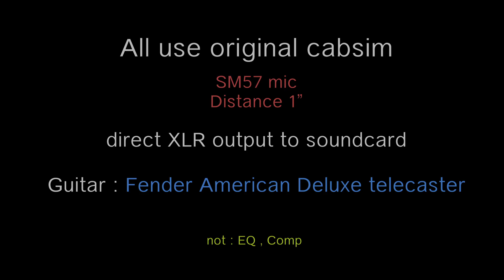Mooer GE300 VS Line6 Helix LT [ no EQ&Comp ] with Aof3D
ในคลิปนี้จะไม่มีการพูดครับ มีคำอธิบายโดยละเอียดให้อ่านตามช่วงเวลาเลยเอาไว้สำหรับ เปรียบเทียบเป็นทางเลือก จะไม่ได้หมายความว่า รุ่นไหนดีกว่ากันนะครับ แต่ทำเป็นแนวทางในการเลือกซื้อ ด้วยงบ หรือความชอบส่วนตัว ไม่มีถูกมีผิด เท่าที่ลองโดยไม่ใช้ IR เลย ใช้ค่ากลางๆทั้งหมด ไม่มีการปรับ หรือใส่ EQ Comp เพิ่มเติมหลังจากอัดขอเพียงเลือกให้คุ้มค่ากับตัวเองครับ เพราะสองรุ่นนี้ ราคาต่างกันเกือบเท่าตัวเลย มีอะไรสงสัยหรืออยากสอบถาม Comment กันมาได้เลยนะครับยินดีครับ

ขอบคุณ อุปกรณ์ Mooer GE300 จากร้านเต่าแดง ด้วยครับ สั่งซื้อได้ที่นี่เลยครับผม
และจะมีรีวิวเจาะเจ้าตัวนี้อีกติดตามแชลแนลของทางร้าน เต่าแดงได้เลยครับ
ส่วน Helix LT เป็นของส่วนตัวที่ผมใช้มาเป็นปีแล้วครับ